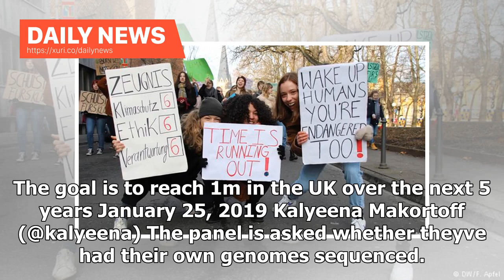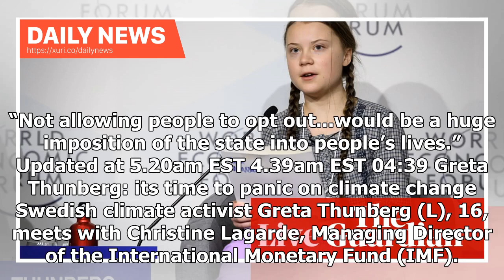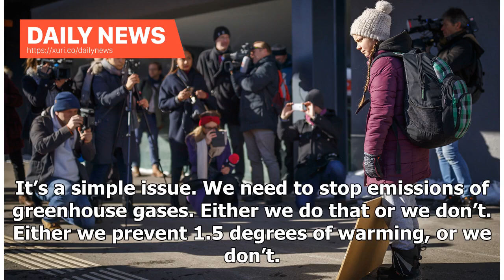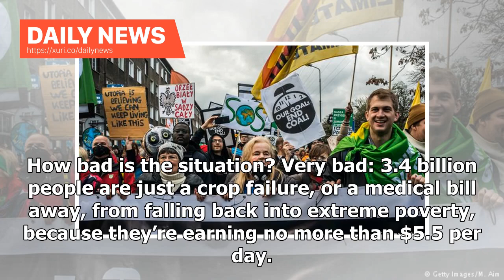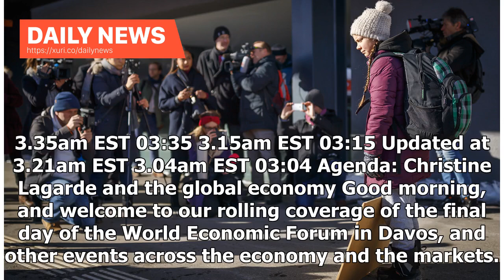Daily News - Davos 2019: Greta Thunberg says its time to panic about climate change - live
6.19am EST 06:19 6.12am EST 06:12 Lagarde’s panel has turn to demographics and the world of work. Japan’s ageing society has caused a labour shortage. BoJ central bank chief Haruhiko Kuroda says this has forced farms and companies to embrace automation. But South Africa faces a different challenge - trying to get its younger population up to speed for the 4th Industrial Revolution. Lesetja Kganyago, governor of the South African Reserve Bank (SARB), says policymakers need to “invest in the capab...